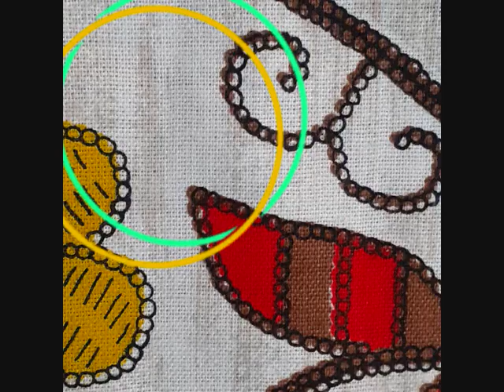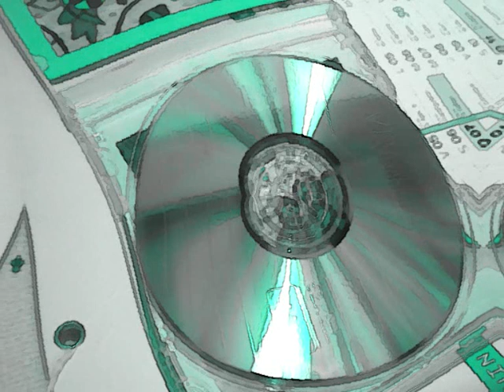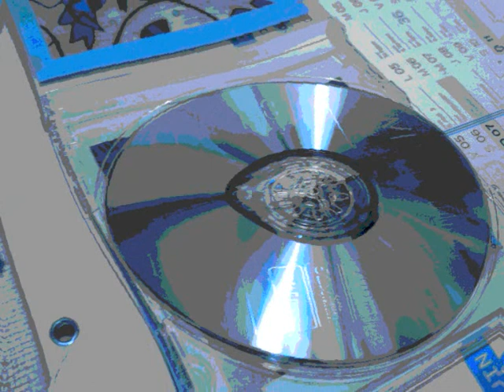hlp 22 track 9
©+® have it